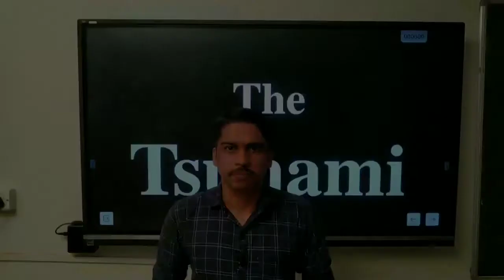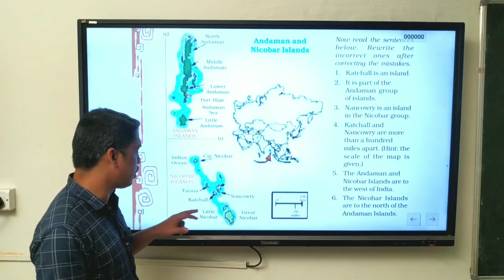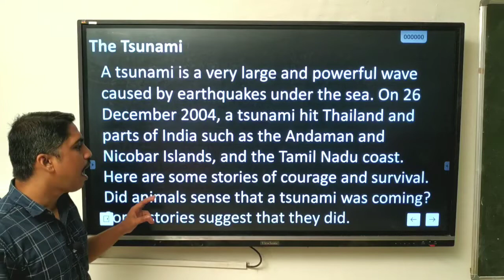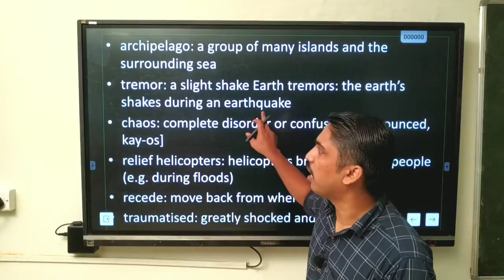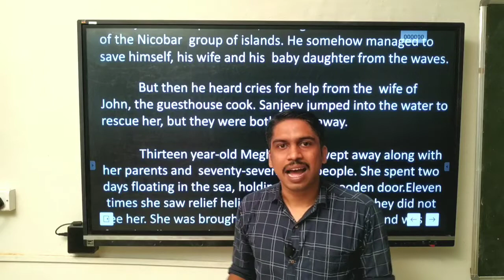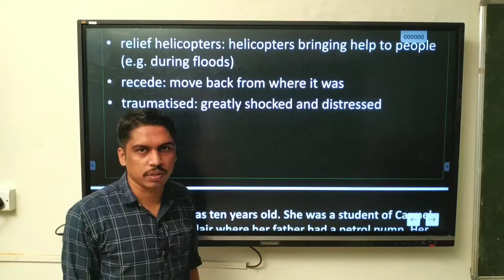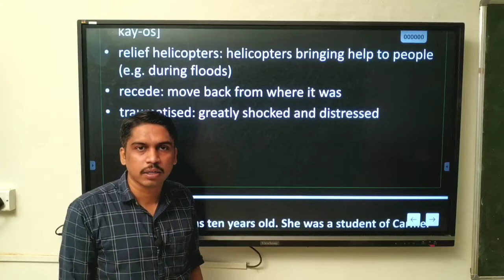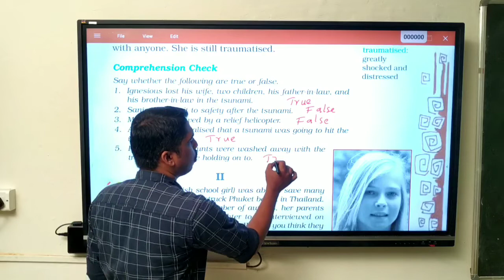THE TSUNAMI (PART - 1)| CLASS - 8| NCERT ENGLISH